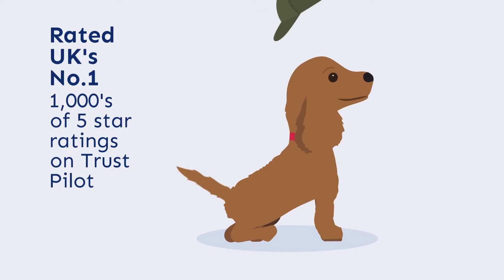Watch Lotti show our Barking Mad dog holiday business opportunity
If you are considering a change in career and lifestyle then watch Lotti and the Barking Mad family show you the fantastic dog business franchise opportunity.